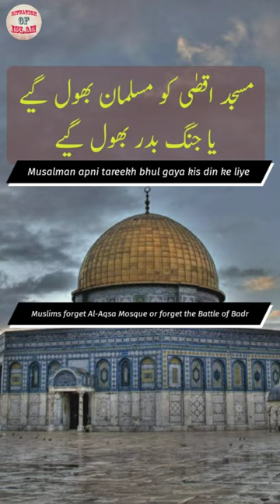new heart touching | Muslims forget Al-Aqsa Mosque or forget the Battle of Badr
مسجد اقصٰی کو مسلمان بھول گیے یا جنگ بدر بھول گیےمسجد اقصٰیNew hear touching bayan وبا اور طاعون کیا ہے

new Ramzan bayan ! gareeb musalmano ka khayal kaise rakha jaye

مسجد اقصٰی کے متعلق OIC کا  بیان اسرائیل کے خلاف اب ہے مسلمان بیدار
اب نہیں سدھرا اسرائیل تو ہوگی جنگइजराइल के खेलाफ OIC ने बरा क़दम उठाया | Israel-Palestinian | history of Palestine shortvedio New hear touching bayan وبا اور طاعون کیا ہے

new Ramzan